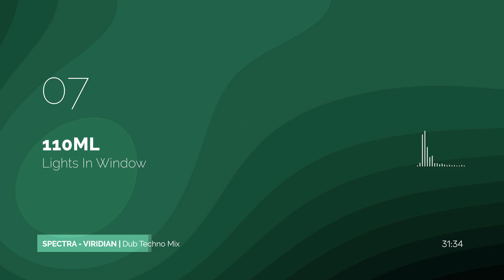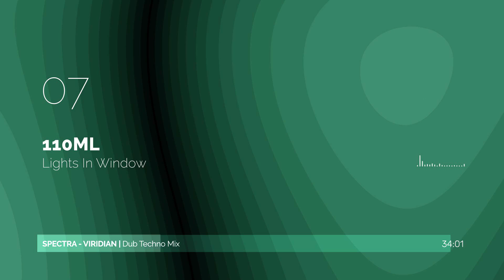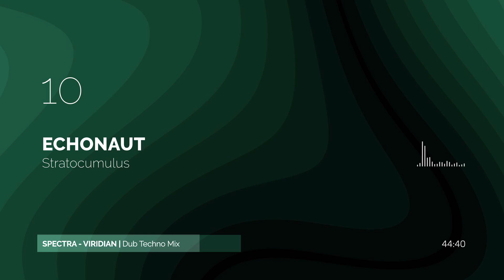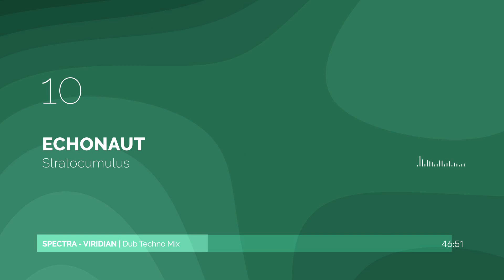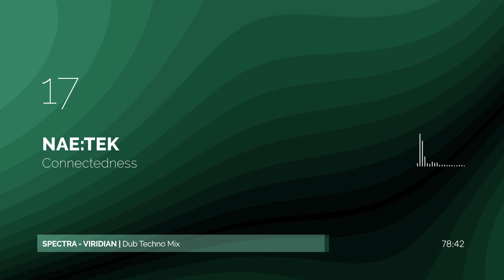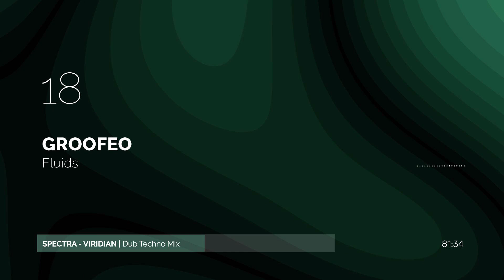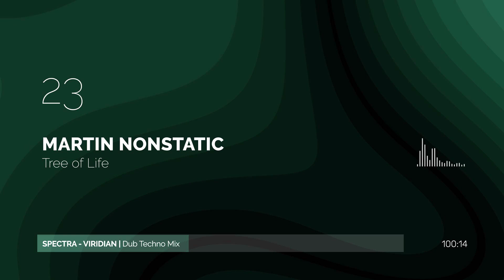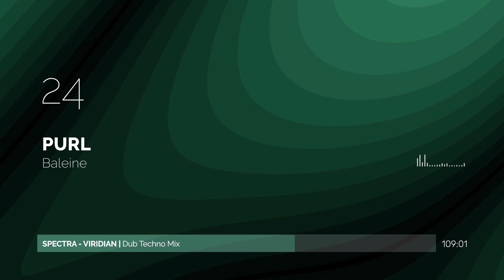Spectra | Viridian - Dub Techno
118 minutes of dub techno, featuring releases from Rob Dylan, Slownoise, Warmth, Mentality H, TEChSlo, Subset, Ekstendia, Purl, and more in the tracklist.

Continuing the Spectra mix series -- rewinding some of my personal favorite tracks, as well as playing some tunes in the stash that haven't got played during regular mixes.

Tracklist
00:00 | Rob Dylan - Ucayali Dub
07:07 | Slownoise - July Rain
10:38 | Warmth - Two Parts Of The Same Thought
17:04 | Mark Ward - No Mind
22:05 | Deni Diezer - My Space
26:50 | Mentality H - Meeting With Aewenor Wave
30:41 | 110ml - Lights In Window
34:11 | Heavenchord - Foggy Mountains
38:44 | TEChSLo - Fite in the Cave (Francisco Fuentes Interpretation)
42:33 | Echonaut - Stratocumulus
47:03 | Graynoise - Europa
53:01 | Ethereal Music - Cirrus
56:05 | Twenty Three - Sporo & Duboko
57:50 | Doyeq - Capsule
1:04:48 | Subset - Stewart Road
1:09:55 | Drfct - Autumn Cloud
1:16:48 | nae:tek - Connectedness
1:19:37 | Groofeo - Fluids
1:24:40 | Rick Fox - Alergika (Original Mix)
1:29:23 | R.Hz - Through The Horizon
1:33:04 | Ekstendia - Salvia (Alexander Saykov Rmx)
1:35:34 | The Science Fiction Club - Universe Aligned
1:38:16 | Martin Nonstatic - Tree of Life
1:43:53 | Purl - Baleine
1:52:30 | Solar Noise - November